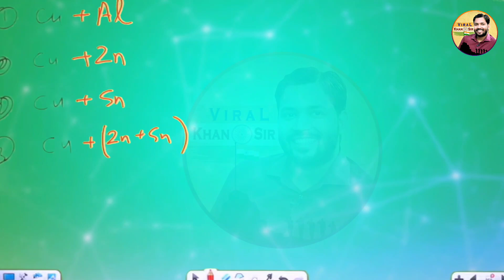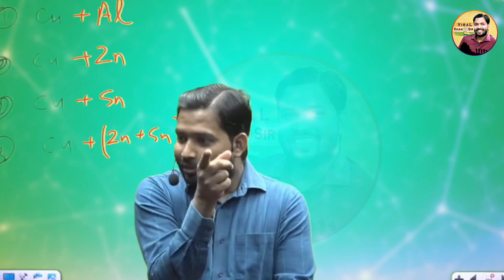बंदूक कैसे काम करता है? बंदूक की ये बातें किसी को नहीं पता होगी